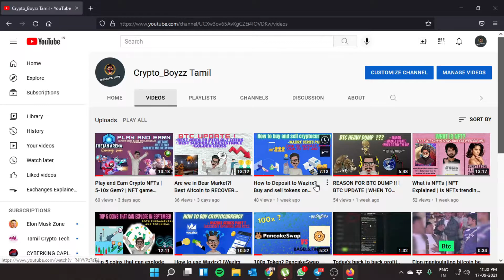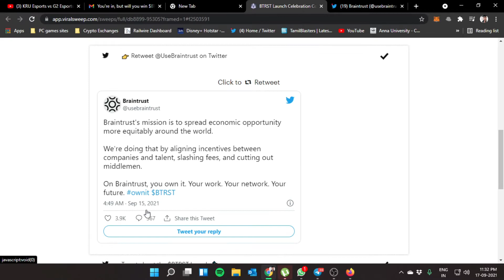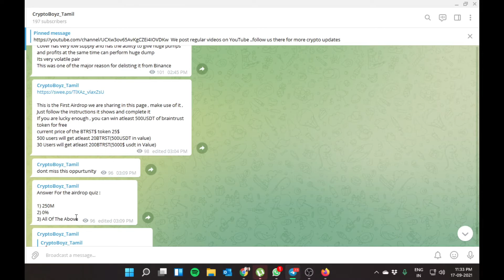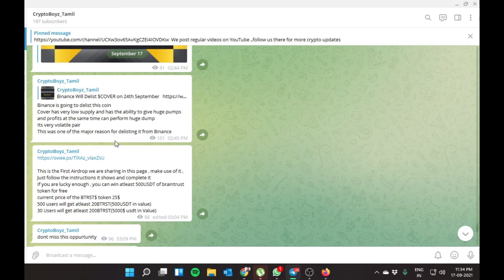Airdrops Are IMPORTANT! 500$ Worth of BTRST$ Token for FREE! | தமிழில்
In this video ill talk abt the potential airdrop and guiding how to participate in it...